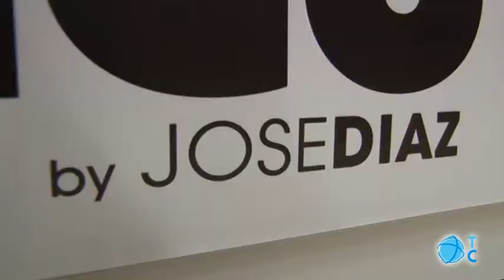Telemaratón 2014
José Díaz colabora con Telecartagena para crear una montaña de ilusión